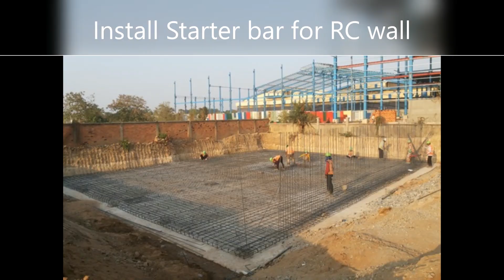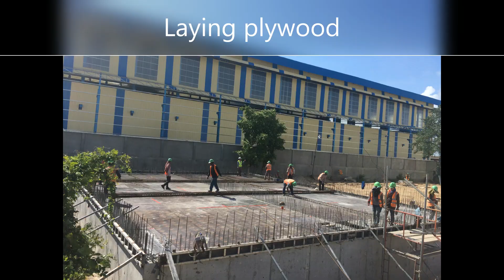Water Storage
In this video you learn how to construction Water Storage tank. I create this for sharing you experience.